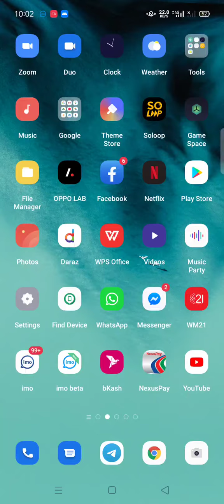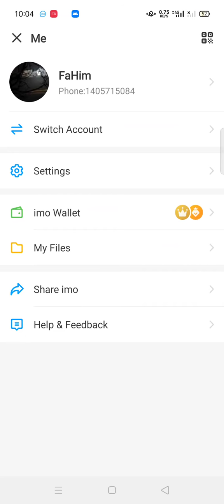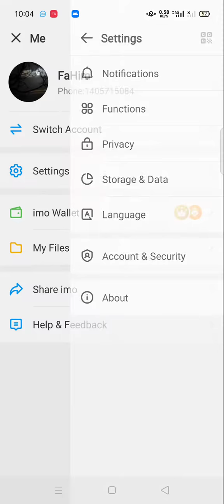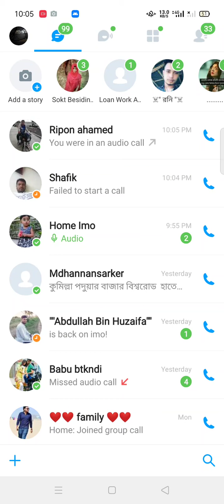failed to start a Coll imo I imo Coll problem I imo problem today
imo Coll problem solve bangla